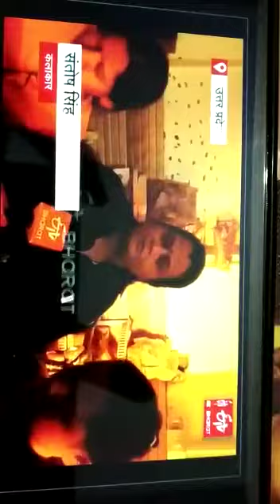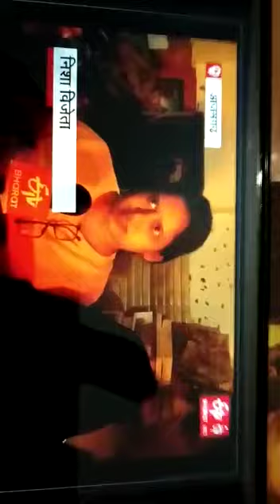December 16, 2019